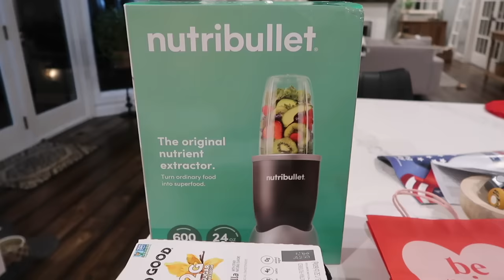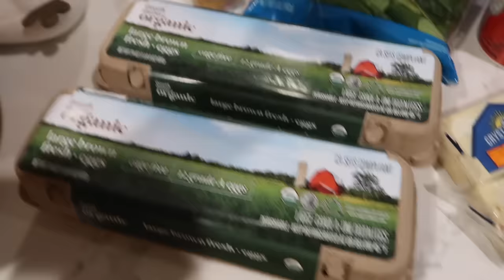Vlog | Target Shopping, Finished Bathroom, Starbucks Egg Bites at Home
Thanks for supporting me ILY!
xo